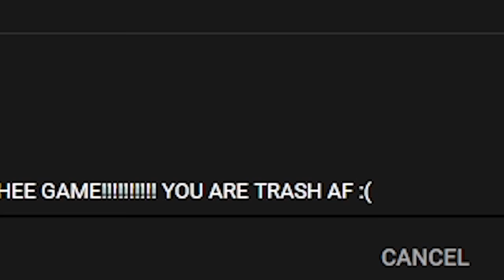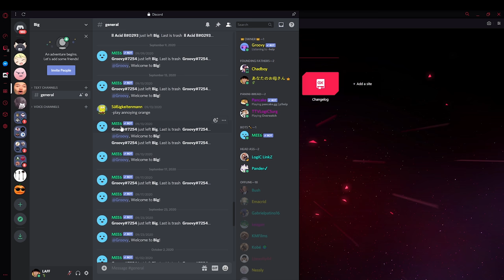SAGE.EXE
Sage video is out now all i have to do is Sova but I'm not going to do him for a bit he is soo boring :(

Songs-
Mining - Minecraft Parody of Drowning
Luda Gets Funky (Full Version) Extended
Carl Orff - O Fortuna ~ Carmina Burana
Sonic FanMix - Sakura Carnival Zone Act 3 (Extra)
The Munchables OST – 18 – Panic Restaurant
Outro-
Memory Lane